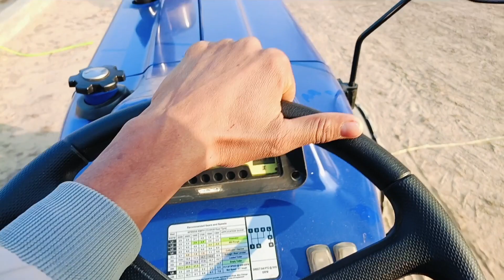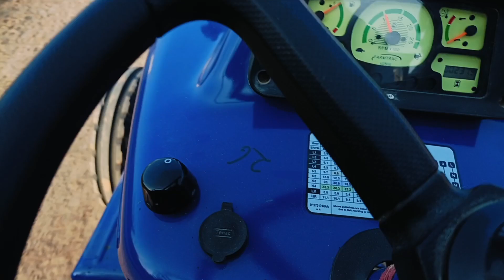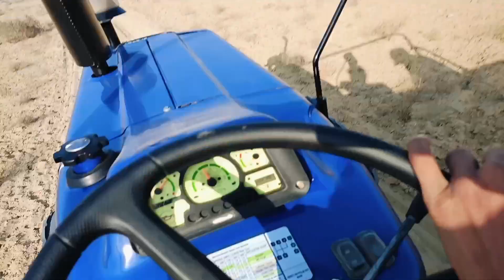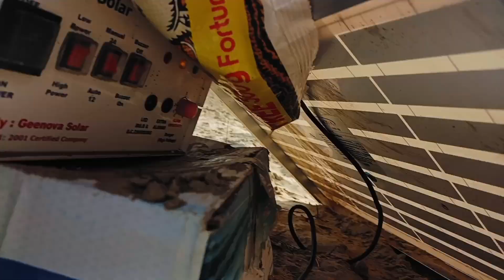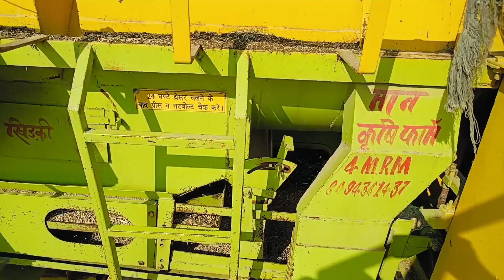part2 आज हमने ग्वार निकाला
part 1vlog...✓✓✓

थ्रेसर बिकाऊ हैं...

फसल#ग्वार

ग्वार📷 निकला (थ्रेशर) मशीन से ग्वार निकालने की सबसे आसान मशीन

गर्मी के मौसम मे ग्वार की खेती कैसे करे सम्पूर्ण जानकारी | गवार की खेती | ग्वार |

ग्वार की वैज्ञानिक खेती करने का तरीका
ग्वार की खेती के बारे मे संपूर्ण जानकारी

बागड़ी vlogger😂 ।। Funny Hindi Rajasthani Mix Vlog ||

rajasthani haryanvi
bagdi vlog
bagdi vlogger
bagdi vlog
bagdi vlogs
haryanvi vlogs
haryanvi vlogger
rajasthani vlogs
rajasthani vlogger
desi vlog
marwadi vlog
comedy vlog
First vlog
hindi vlogs
daily vlogs
haryanvi hindi mix vlog
village vlogs
buffallow vlog

Gwar ki kheti
Gwar ki kheti kab kare
Gwar ki kheti kaise kare
Gwar ki kheti ki jankari
Gwar ki kheti kab ki jati he
Gwar ki kheti kis mahine me ki jati he
Gwar ki kheti konse mahine me karen
Cluster beans Farming

ग्वार की खेती
ग्वार की खेती कब करे
ग्वार की खेती के बारे मे जानकारी
ग्वार की खेती कब की जाती है
गम ग्वार की खेती
ग्वार की फली की खेती कैसे करे
ग्वार की उन्नत खेती
गर्मी के मौसम मे ग्वार की खेती कैसे करे